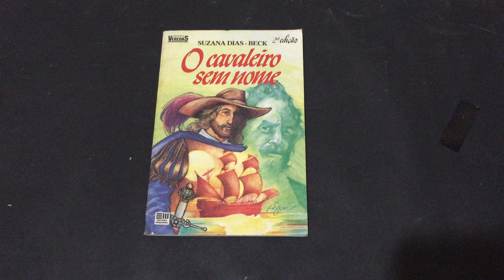COMPRE AGORA:O Cavaleiro Sem Nome